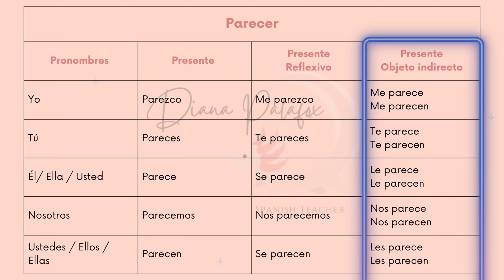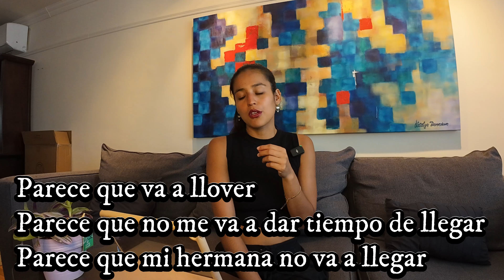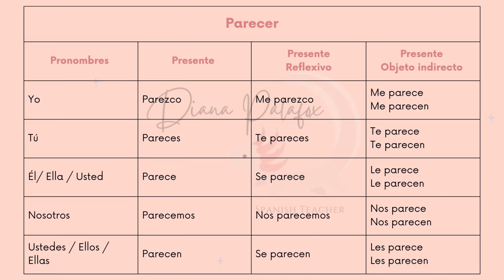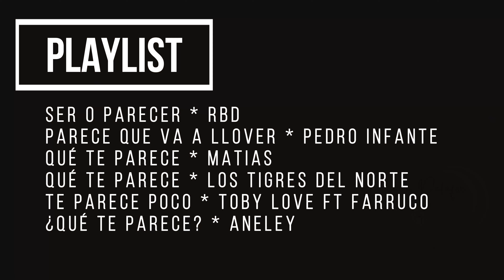Parecer: An In-Depth Mexican Spanish Lesson with a Native Speaker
¿Aún te confudes sobre cuando decir Parezco, Me parece, Me parezco, Parece que, Al parecer?
¿O tal vez ni siquiera has escuchado hablar sobre este verbo?
No te preocupes en este video te enseño el significado, sus usos, expresiones y te doy exemplos para que puedas aprender como usarlo.

Are you still confused about when to say Parezco, Me parece, Me parezco, Parece que, Al parece?
Or maybe you've never even heard of this verb?
Don't worry, in this video I'll teach you the meaning, its uses, expressions, and I'll give you examples so you can learn how to use it.